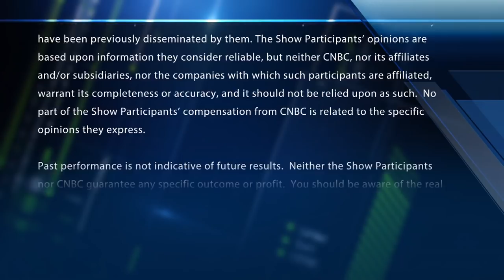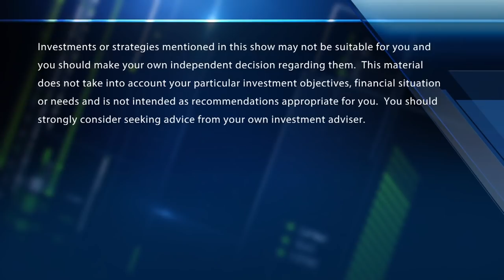Top Cannabis CEO Terry Booth Says International Market Is Red Hot | CNBC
Terry Booth, Aurora Cannabis CEO, discusses the company's new facility and stock performance.